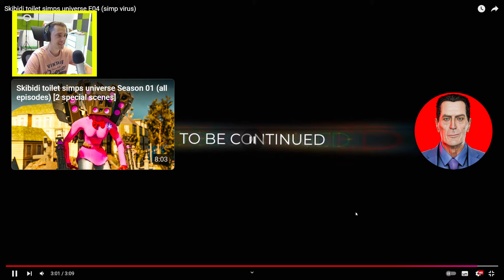ISOTOILET URATOWAŁ SWOJĄ UKOCHANĄ! Skibidi toilet simps universe E04 (simp virus)